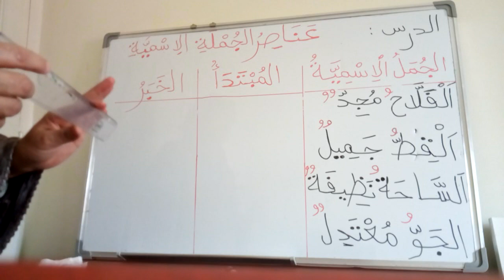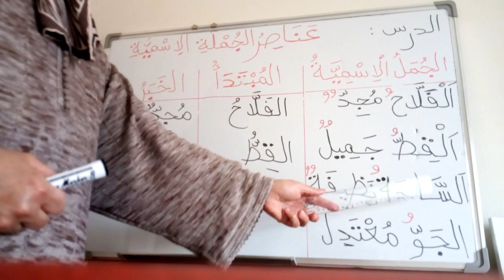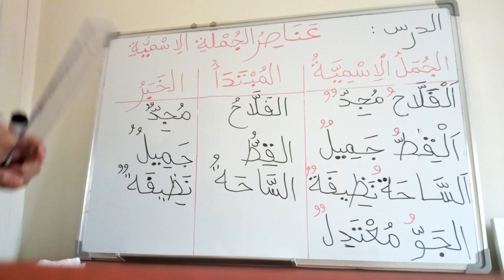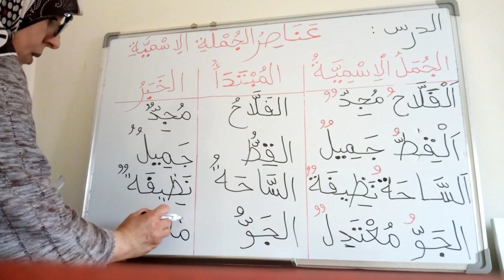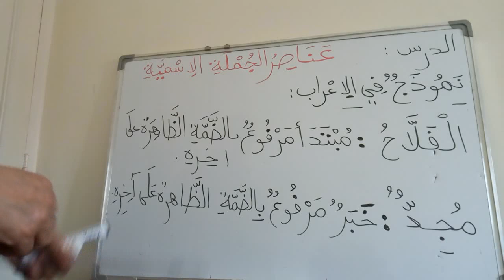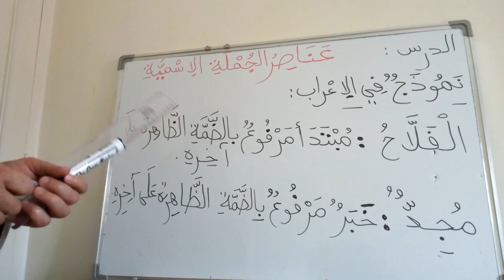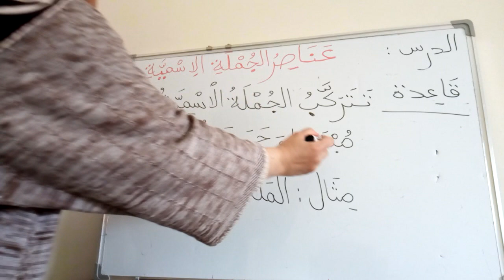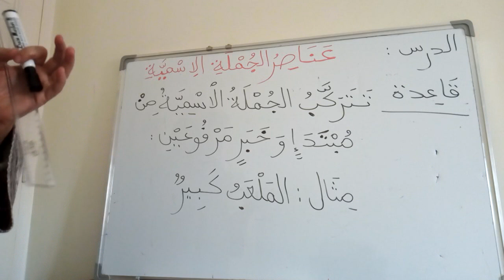درس اللغة العربية 19- عناصر الجملة الاسمية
عناصر الجملة الاسمية